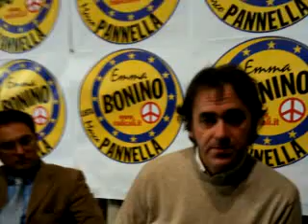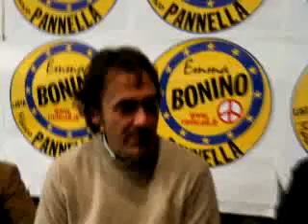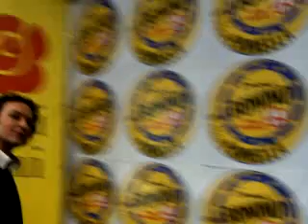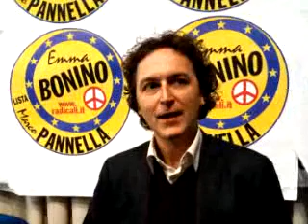Per Emma Governatrice 01/15/10 05:54AM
Per Emma Governatrice 01/15/10 05:54AM - Captured Live on Ustream with the Ustream Mobile App